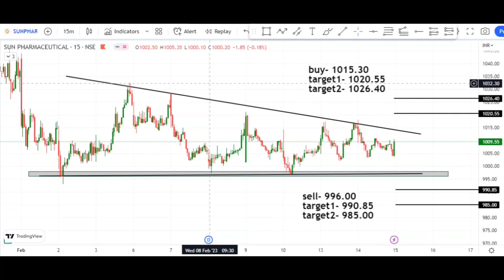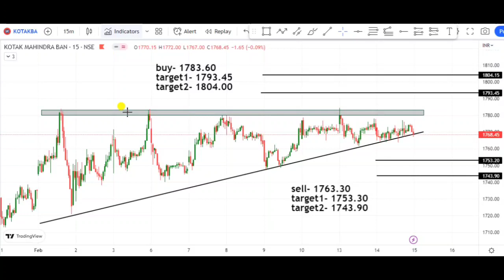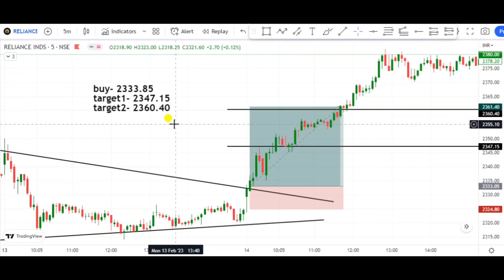Breakout Stocks For Tomorrow | Intraday Stocks For Tomorrow 15/02/2023 | Stocks To Buy Now in 2023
Top 5 Breakout Stocks For Tomorrow | Breakout Stocks For Swing Trading | Breakout Stock Of the Week | Breakout Stocks For Tomorrow | Intraday Stocks For Tomorrow 15/02/2023 | Stocks To Buy Now in 2023

In this video, we're going to share with you our top 5 breakout stocks for tomorrow! These stocks are poised to make big moves in the coming days, so check them out!

And finally, in this video, we'll give you tips on investing in breakout stocks. We'll share with you our tips on how to find breakout stocks, how to trade them, and how to find

QUERIES SOLVED ✔️✔️
1. Breakout Stock
2. Breakout Stocks for Next Week
3. Breakout Stocks for Tomorrow
4. Breakout Stocks of The Week
5. Breakout Stocks to Buy Now
6. Breakout Stocks Tomorrow
7. Best Breakout Stocks for Tomorrow
8. Positional Breakout Stocks
9. Positive Breakout Stocks for Swing Trading
10. Positive Breakout Stocks
11. Swing Breakout Stocks for Tomorrow
12. Tomorrow Breakout Stocks
13. Tomorrow Intraday Breakout Stocks
14. Top breakout Stocks for Today
15. Top Breakout Stocks